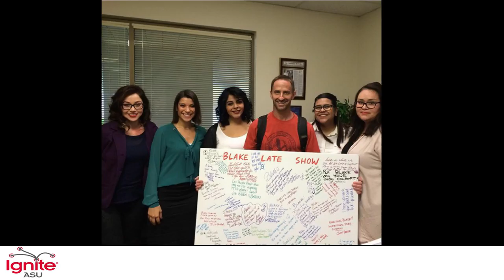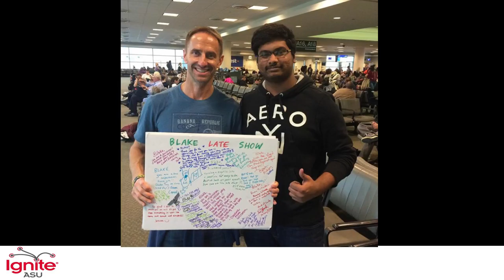Ron Blake - The American Dream in a Pack of Sharpie Markers - Ignite @ ASU Fall 2017